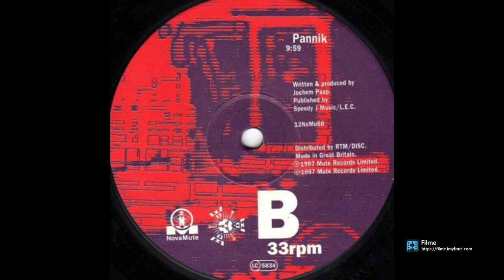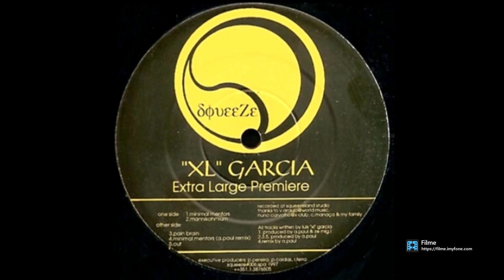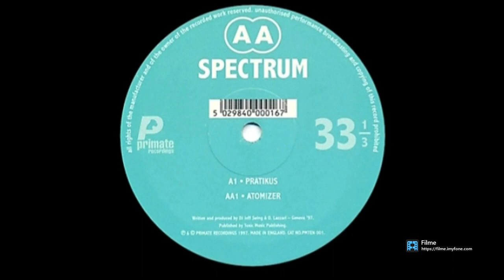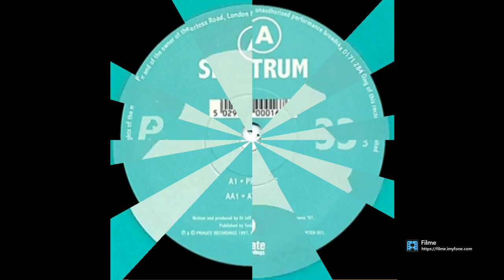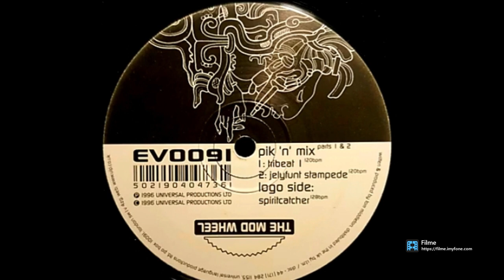Neptunus Music Festival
O 'Neptunus Music Festival' em 1997, em Vilamoura, no Algarve, foi um dos meus momentos mais marcantes e passados 24 anos selecionei os 14 melhores discos musicais do meu set fortíssimo que toquei neste festival, para um público de quase 6000 pessoas que dançavam ao rubro numa das 4 tendas.

Este evento que simbolizava os Oceanos, juntou 40 dos melhores artistas nacionais e internacionais, colocando assim Portugal definitivamente no mapa dos grandes eventos de música eletrónica a nível internacional, num 'Paradise Called Portugal'.

Com um line-up de luxo, eu tive a honra de tocar numa das tendas, devido a uma ausência de última hora de um artista. Nunca tinha sido feito nada do género em Portugal até essa altura e foi um sucesso tremendo.

Faixas musicais:
1 • Speedy J - Pannik (1997)
2 • Joey Beltram - 5,7 Litre (1995)
3 • Jb3 - Believer (1996)
4 • Jeff Mills - The Bells (1996)
5 • XL Garcia - Mannikohmium (1997)
6 • Spectrum - Pratikus (1997)
7 • Daft Punk - Rollin' and Scratchin' (1997)
8 • Laurent Garnier - Crispy Bacon (1997)
9 • Outa The Blue - Immerse (1997)
10 • Jb3 - Forklift (1993)
11 • The Mod Wheel - Spiritcatcher (1996)
12 • USL - So Get Up (1994)
13 • Dave Angel - Timeless (1995)
14 • Daft Punk - Revolution 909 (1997)